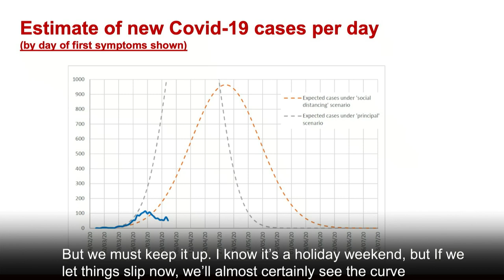An update from Chief Minister and the Minister for Health and Social Services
An update from Chief Minister, Senator John Le Fondré and the Minister for Health and Social Services Richard Renouf on the start of testing for Coronavirus on-island.